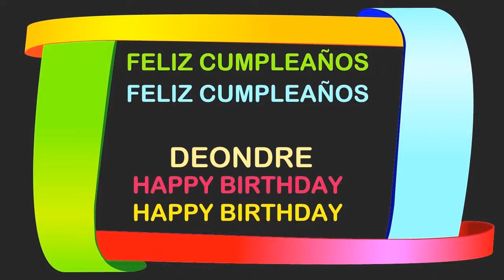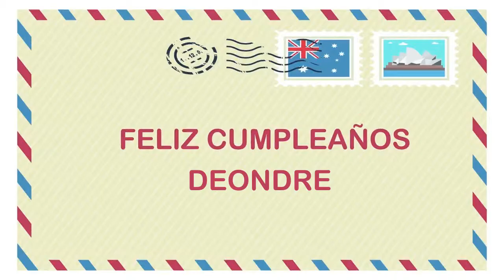Deondre Birthday Postcards & Postales - Happy Birthday